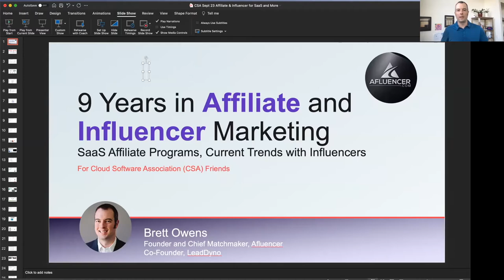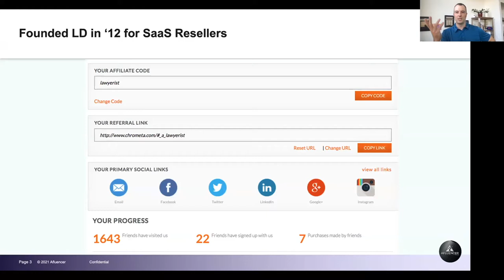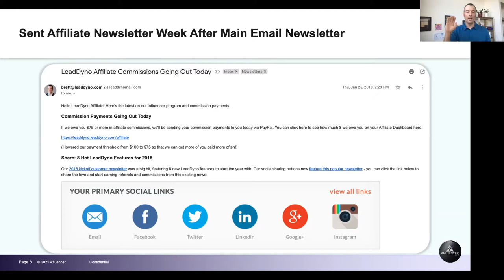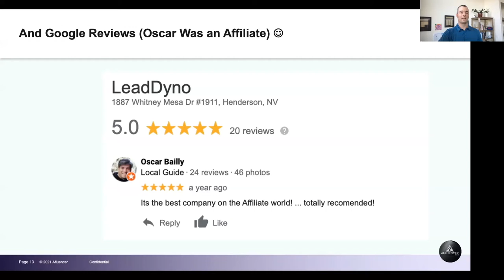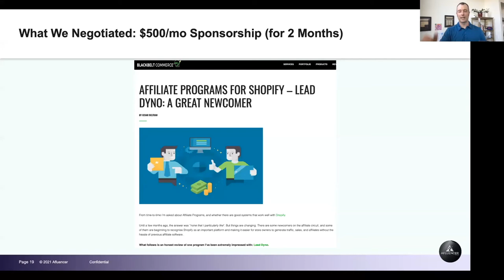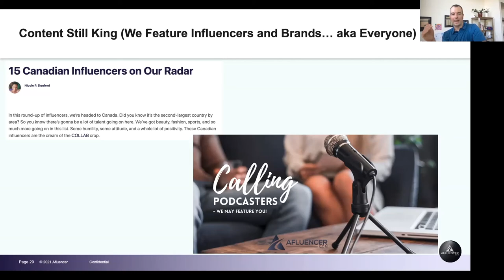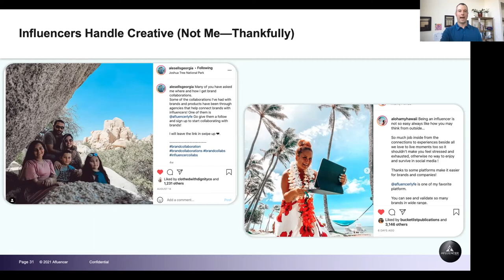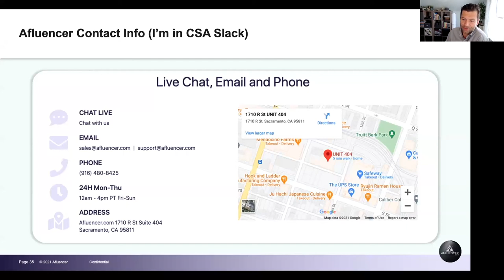CSA Masterclass - How to Build a Best in Class Referral Partner(InfluencerVSAffiliate)wt Brett Owens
We’ve recruited Brett Owens (Afluencer) who has laser focus on influencer marketing, coming from SaaS and working with affiliates for years, he’s going to show us how to LEVEL UP your partner program.

He will be discussing:
- Common marketing mistakes
- Common compensation structures
- In-depth q&a - bring your question (you’ve got an expert, take advantage)